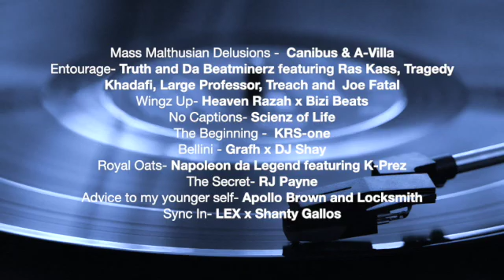Equilibrium Radio Playlist | March 07,2022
Here's tonight's playlist for Equilibrium Radio
WHCR 90.3 FM (NYC) 10PM-12AM

Introduction

Mass Malthusian Delusions -  Canibus & A-Villa
Entourage- Truth and Da Beatminerz featuring Ras Kass, Tragedy Khadafi, Large Professor, Treach and  Joe Fatal
Wingz Up- Heaven Razah x Bizi Beats
No Captions- Scienz of Life
The Beginning -  KRS-one
Bellini - Grafh x DJ Shay
Royal Oats- Napoleon da Legend featuring K-Prez
The Secret- RJ Payne
Advice to my younger self- Apollo Brown and Locksmith
Sync In- LEX x Shanty Gallos

Pocket- Nelson Dialect & Must Volkoff featuring Ammbush
Rosetta Stoned- Scottie & TeV95
TonyBennet (Let’s Get It)- the Karpenters (Kool Keith & Grant Shapiro)
Raw HipHop - KRS-One
Gods Mirror- Mattic and Parental
This is Canon Now- Czarface and MF Doom
Golden Child - Ill Conscious and Mute Won featuring Myea
Across da Street- Aasir
So So - Haviah Mighty featuring Dai Burger
Just Do It- Shabaam Sahdeeq & Nick Wiz
Museum Piece - Napoleon da Legend featuring Torae and DJ Stresh

Attack - Es  featuring Elzhi
 Sinister-  Cordae featuring lil Wayne
Epiphany- Homeboy Sandman
Strangeland - Elzhi and George Anne Muldrow
Keep that same energy- Homeboy Sandman
WU and 1LLY - Dok2, the Quiett, and Keem Hyoeun featuring Inspector Deck and Mista Killa
Factory Preset - Shottie and TeV95

The Lump Lump- Sadat X

If you are on the list follow and share to let people know we are playing your music.